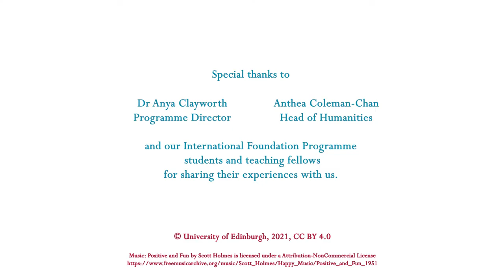International Foundation Programme 2021/2022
Meet IFP Course Director Anya Clayworth and Head of Humanities Anthea Coleman-Chan as they tell us more about the University of Edinburgh's International Foundation Programme. You'll also hear from former students about their experiences of the programme.

The International Foundation Programme (IFP) is a full-time, one-year English programme for students whose first language is NOT English. It is designed to give you the academic skills to prepare you for degree-level study within the arts, humanities and social sciences at the University of Edinburgh.